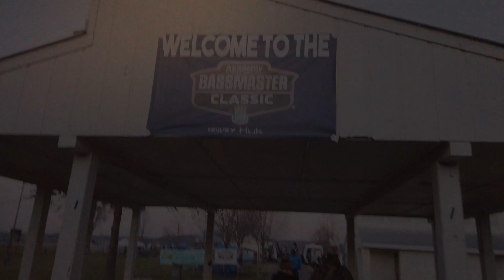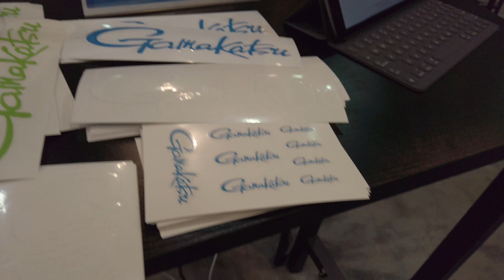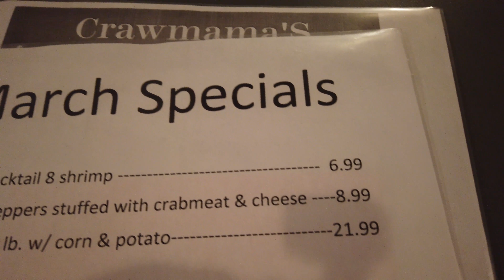2020 Bassmaster Classic Trip - Highlights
I have made the trip to 5 Bassmaster Classics over the years and they are always a great time! This video shows some of the highlights of my trip for the first day. Unfortunately, I didn't spend a lot of time creating content as I was fishing a lot and checking in with some of the people who support me. If you haven't got the opportunity to check out the video of Kyle catching his personal best on this trip, be sure to hit it up!